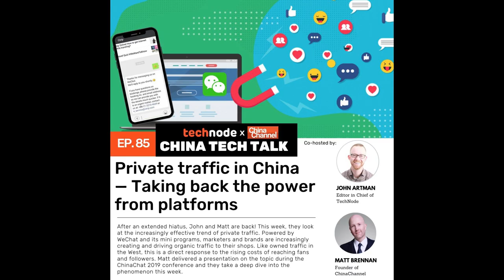The conflict between platforms and content creaters: China Tech Talk EP85 Highlight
After an extended hiatus, John and Matt are back! This week, they look at the increasingly effective trend of private traffic. Powered by WeChat and its mini programs, marketers and brands are increasingly creating and driving organic traffic to their shops. Like owned traffic in the West, this is a direct response to the rising costs of reaching fans and followers. Matt delivered a presentation on the topic during the ChinaChat 2019 conference and they take a deep dive into the phenomenon this week.

✧China Tech Talk is an almost weekly discussion of the most important issues in China’s tech. From IPOs to fake data, from the role of WeChat to Apple’s waning influence, hosts John Artman and Matthew Brennan interview experts and discuss the trends shaping China’s tech industry.
Podcast information:
✧Music: "Theme from Penguins on Parade" by Lee Rosevere, Music for Podcasts 3